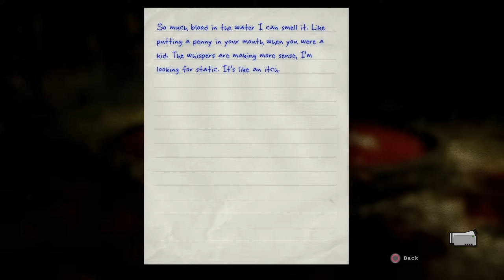Outlast | Gameplay pt 10 | "LORD HELP ME! I'VE SEEN THE WALRIDER!!!"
I think I just saw the WALRIDER!